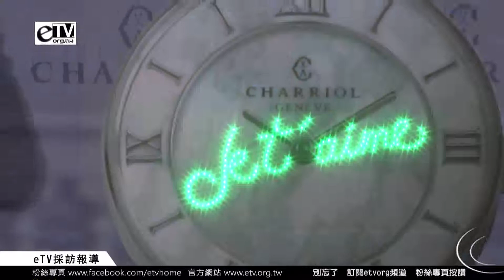修杰楷念愛情魔咒 深情為周幼婷戴錶《CHARRIOL記者會》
今天(7月22日)的夏利豪代言記者會，修杰楷用浪漫的嗓音為愛朗讀，傳達無限愛戀給在場參與的民眾；周幼婷登場後，和修杰楷兩人共同將「CHERIE AMOUR」系列拼圖完成，拼出專屬的愛情，也拼出全新「CHERIE AMOUR」系列，象徵著夏利豪Charriol永遠都會是讓情人最愛的另一半。